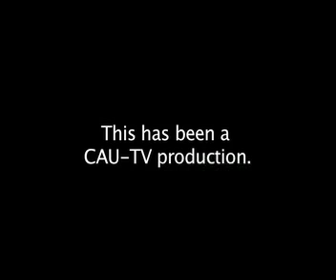Potpourri with a Few Man of the Year Contestants